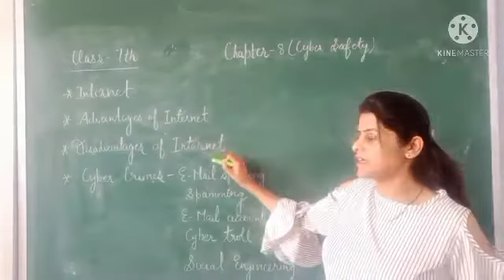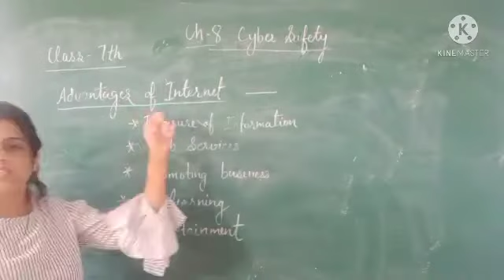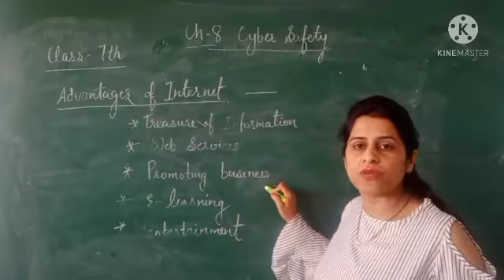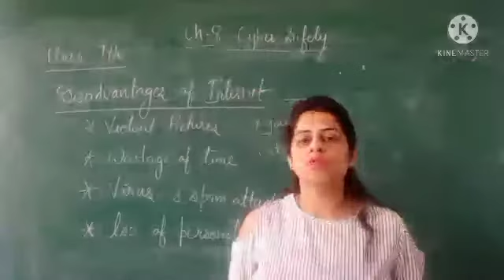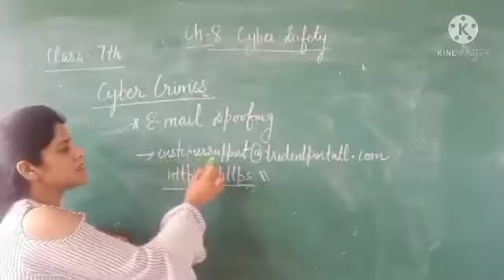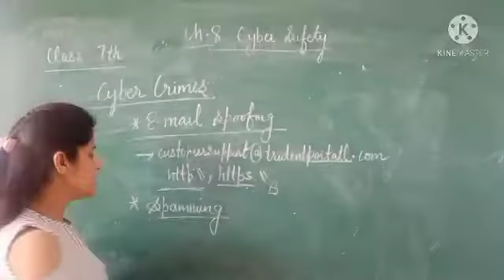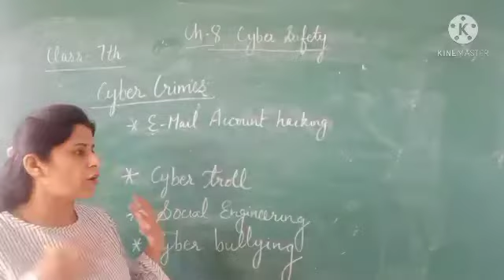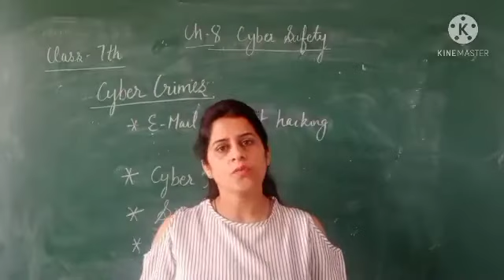Class 7/ Ch-8/ Cyber Safety/ Part-1